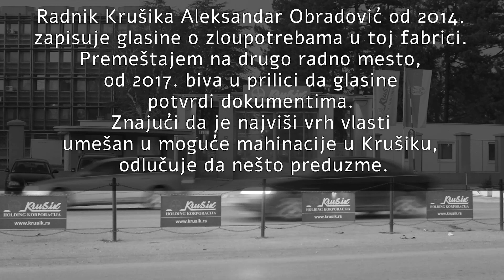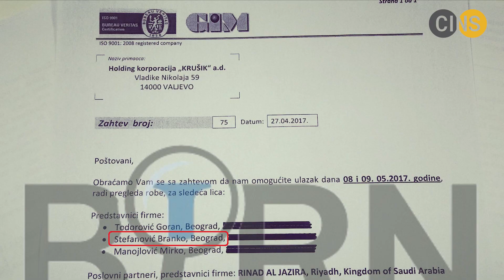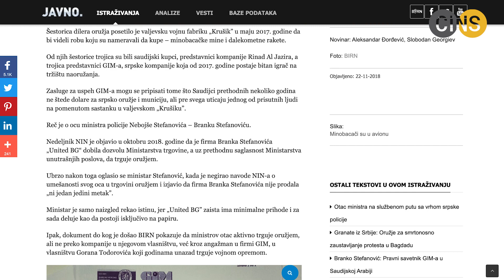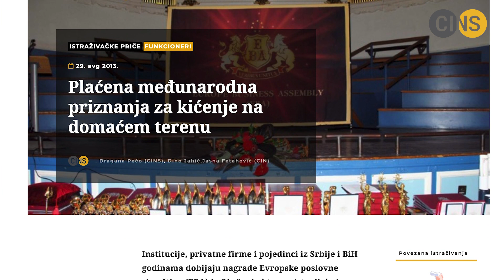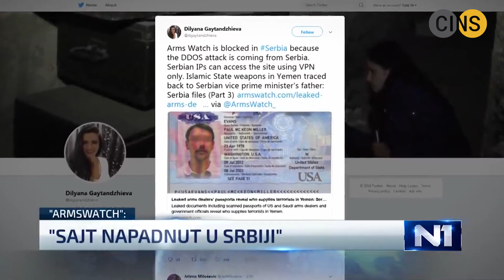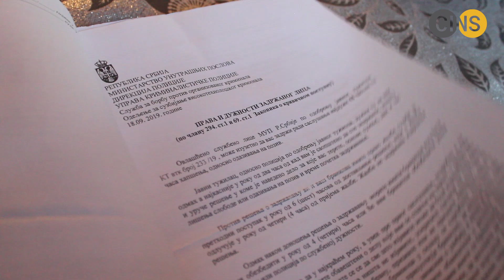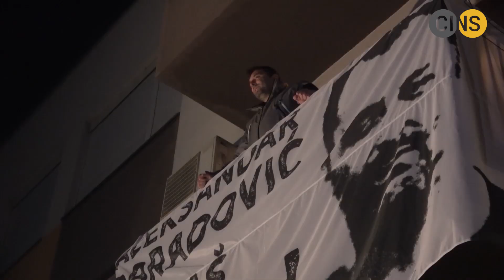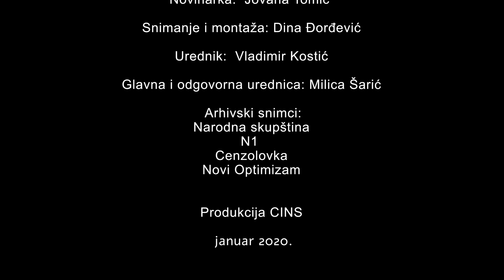Priča o priči: Uzbunjivač iz Krušika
Borba jednog čoveka da se čuje istina o mogućim zloupotrebama u valjevskoj fabrici oružja Krušik, u koju je uključen sam vrh vlasti u Srbija, obeležila je prethodnu godinu. Centar za istraživačko novinarstvo Srbije (CINS) otkriva kako je nastala priča o Krušiku - od prvog susreta uzbunjivač Aleksandra Obradovića sa novinarima, pa sve dok javnost nije saznala za njegovo hapšenje.